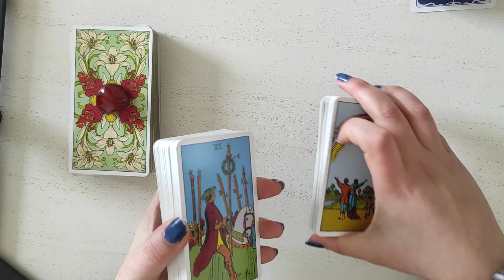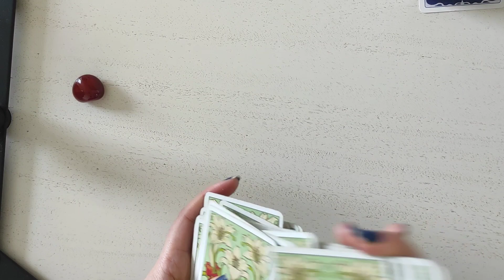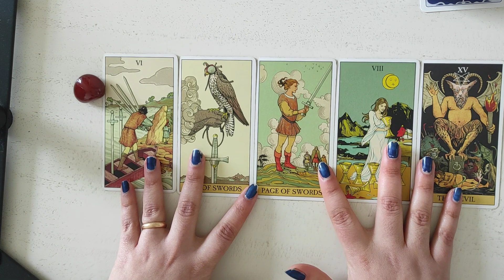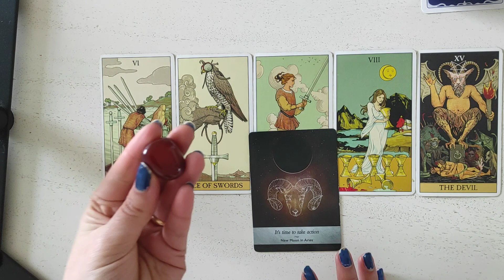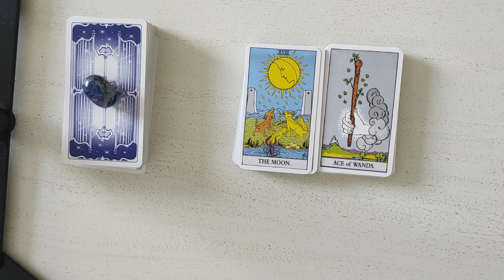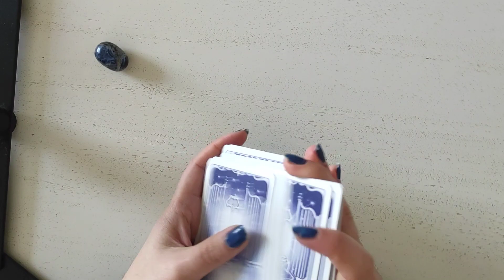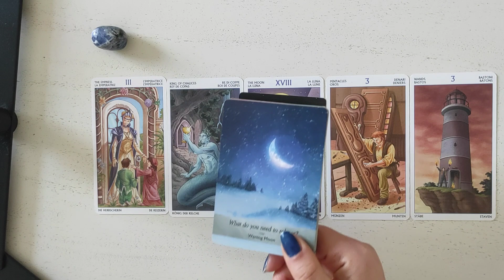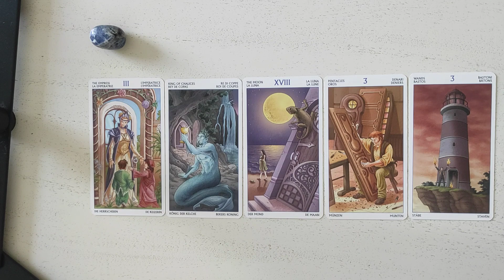💔Si è PENTITO/A di quello che ha fatto? 😔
Benvenuta bella anima nel nostro piccolo spazio sul web 🌞

🌛 varianti 🌜

00:00 introduzione
03:04 variante 1 ♥️
18:56 variante 2 💙

✴️ Ti ricordiamo inoltre che Il Bagatto e la Papessa è un progetto che va al di là di questo interattivo 🥰 sul canale puoi trovare anche recensioni di mazzi, lezioni sui tarocchi e altri interattivi 🤩

✨ Visita anche il nostro blog se vuoi conoscere il nostro pensiero su tarocchi, iching, erbe e astrologia 👇

🌻 Vieni a trovarci anche su Instagram se vuoi consigli su erbe, cristalli o letture giornaliere👇